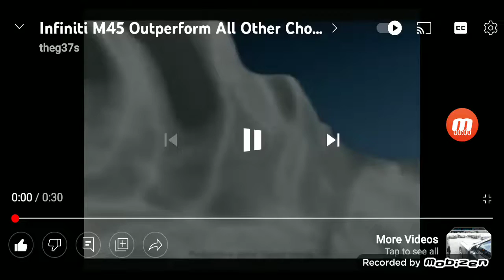2007 infiniti m35 outperform all other choices commercial.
it designed to outperform your expectations presenting the Edmunds.com for most wanted sedan for under $45,000 the all new m from Infiniti the
2007 Infiniti m35 journey model or m35 starts starts at $39,900
$41,900 or as shown at $45,260 and the 2007 Infiniti m45 starts at
$50,920 or as shown at $52,970
during the car advertisements on my youtube channel 2007\2008 lease the 2007 Infiniti m35 journey model or m or m45
for
$419 per month for 36 months m35 or
$529 per month for 27 months and with $4,599 due at signing and finance
0.9% APR Financing For up to 60 months and plus receive a
$1,500 summer event bonus cash at your local Chicago area infiniti dealer today 2007\2008.